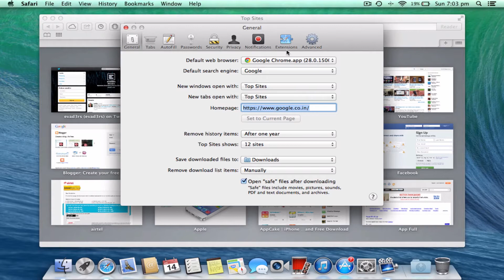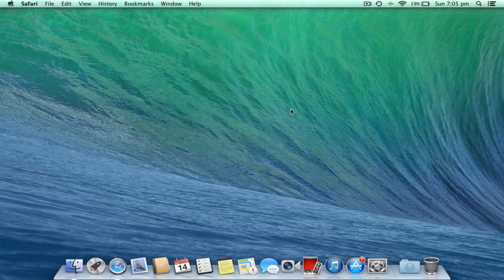OS X Mavericks: Safari Top Sites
Name: OS X Mavericks: Safari Top Sites
Description: Safari Top Sites on OS X Mavericks

Other places where you can find us